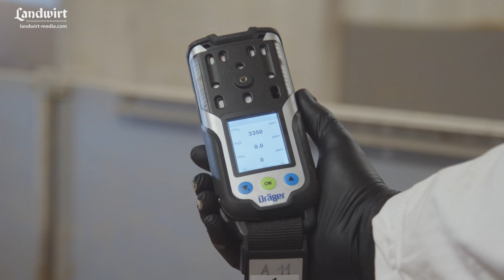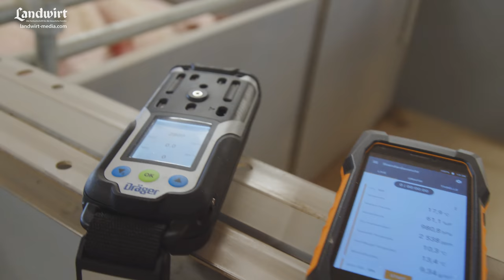Kot-Harn-Trennung im Schweinestall | landwirt-media.com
Mehr Tierwohl und weniger Emissionen müssen kein Widerspruch sein. Mit dem Projekt „Salut“ – Saubere Luft in der Tierhaltung – erforscht die HBLFA Raumberg Gumpenstein unter anderem die Auswirkungen einer Kot-Harn-Trennung auf die Luftqualität.

Den Marktplatz für Gebrauchtmaschinen und Kleinanzeigen findet ihr Mit der landwirt.com App für iPhones, Android-Handys und Tablets lassen sich diese Serviceleistungen auch jederzeit unterwegs nutzen